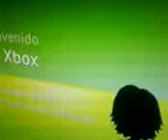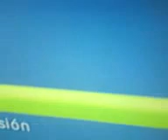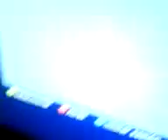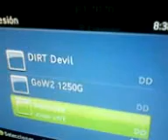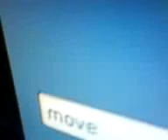Como tener nick dinamico Call of Duty WaW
Tienes que crear un perfil llamado       JD 2020
Tienes que tener 2 controles

El control rojo es el CONTROL 1
El control blanco es el CONTROL 2

Cuando abro XxGoDxX Venom TU tienes que abrir Tu Gamertag